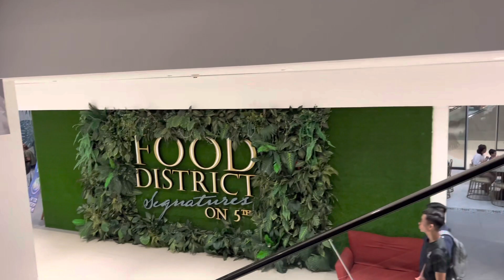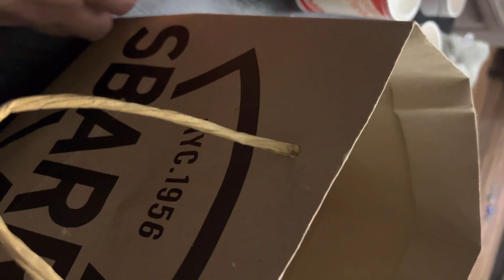The Best Sbarro’s is in the Philippines? Some Hype and Disappointment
Sbarro’s sucks back home. I had this excellent white pizza before in the Philippines and went back to review it. But the place I got it from disappointed me.